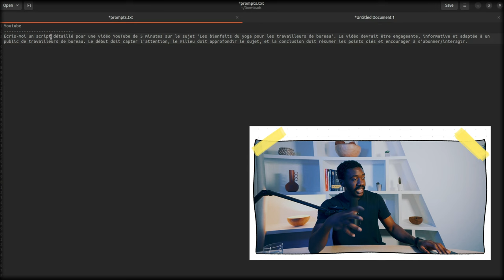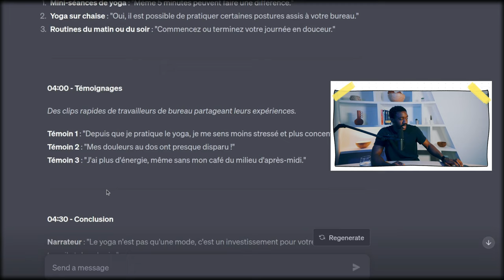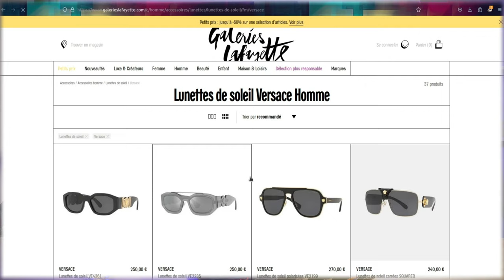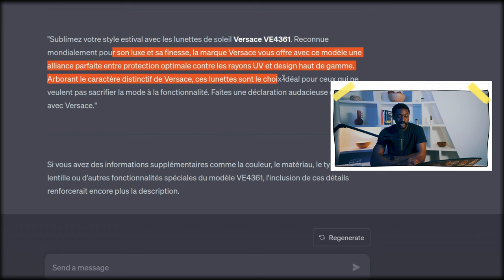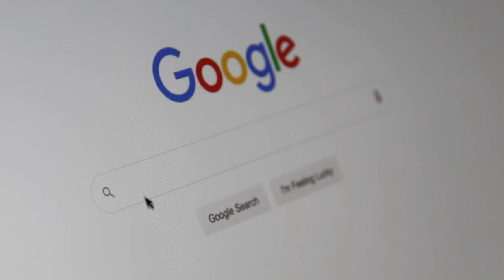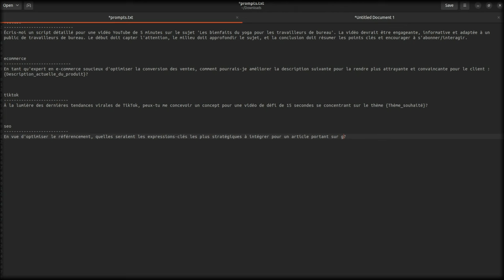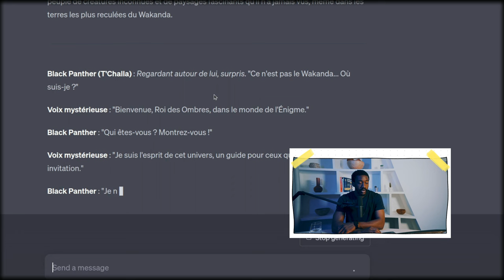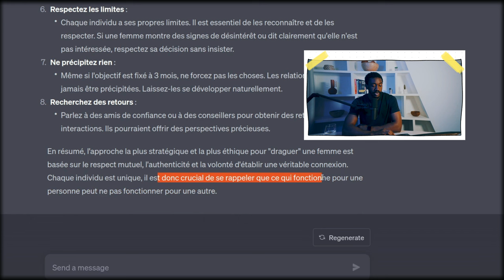7 Prompts ChatGPT pour Devenir Riche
7 Prompts  ChatGPT  pour Devenir Riche

Tout le monde est unanime, l'intelligence artificielle est sans aucun doute l'opportunité business la plus importante de notre génération. Cependant, il n'est pas forcément évident de trouver le meilleur moyen de s'en servir selon son profil ou ses capacités. C'est pourquoi dans cette vidéo, je vous présent les 7 meilleures manières de gagner de l'argent grâce à l'intelligence artificielle en utilisant des prompts efficaces !

Bon visionnage !

0:00 Introduction
1:10 1èr Prompt
4:37 2ème Promt
06:35 3ème Prompt
8:15 4ème Prompt
09:48 5ème Prompt
10:27 6ème Prompt
11:33 7ème Prompt

Bénéficiez d'un bonus de 100€ avec le code 👉 jeuneriche